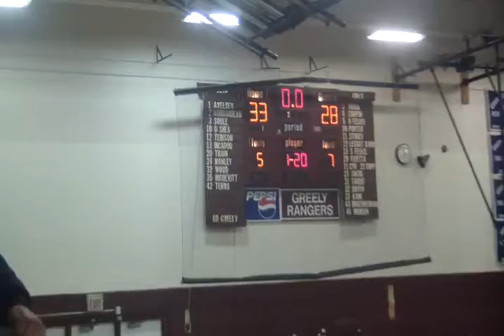at Greely lob to Mark